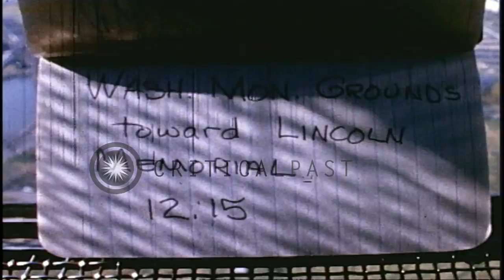Anti-war demonstrators move from the Washington Monument to the Lincoln Memorial ...HD Stock Footage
Anti-war demonstrators move from the Washington Monument to the Lincoln Memorial during a moratorium in  Washington DC.

Gathering of peace activists and pacifist demonstrators in Washington DC during a moratorium to end the Vietnam War. Demonstrators are milling about on Constitution Avenue. Aerial views of the demonstrators gathered in a circle at the Washington Monument grounds. People carry banners and the North Vietnamese flags as they move towards the Lincoln Memorial. Location: Washington DC. Date: November 15, 1969.

57,000+ broadcast-quality historic clips for immediate download.